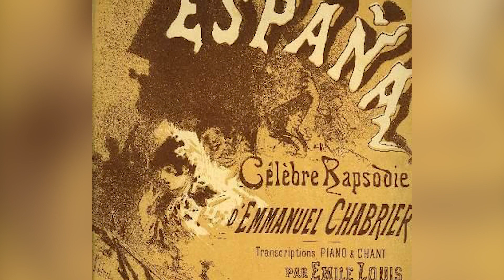DMSO Listening Room: Discover Fandango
Maestro Joseph Giunta takes you inside the music and composers featured in the Symphony's September 23 & 24 Season Debut: Discover Fandango. Get tickets at dmsymphony.org.

Listen to the DMSO Remix Podcast!